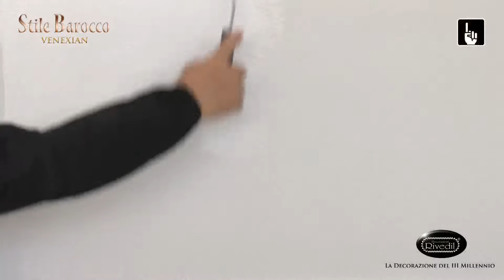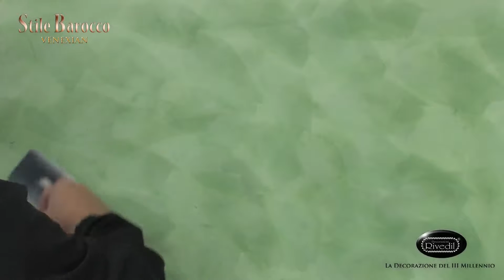Stile Barocco Venexian